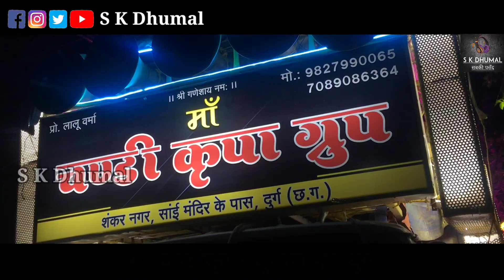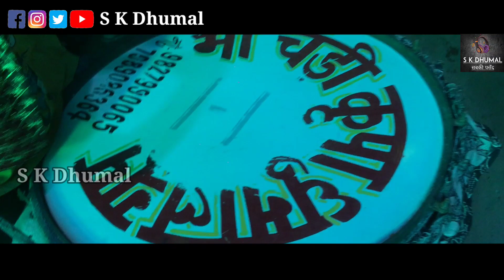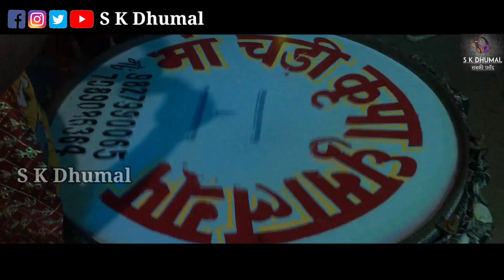Ganesh Visarjan 2022 | श्री गणेश आरती | Best Sound Quality | Maa Chandi Kripa Dhumal Group Durg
Video Link-